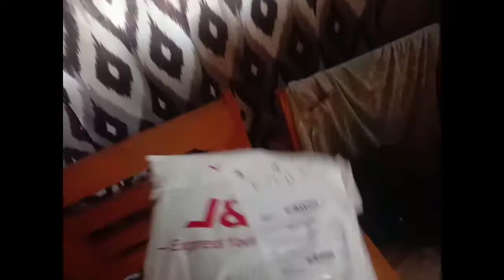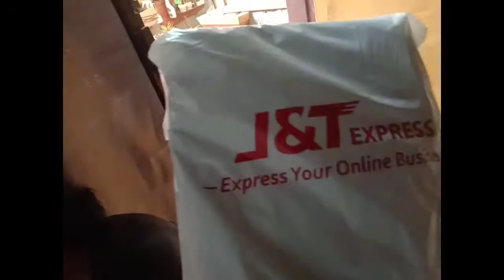unbox from shopee | ANG ganda ng bag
unbox muna tayo ngayon mga kapawis